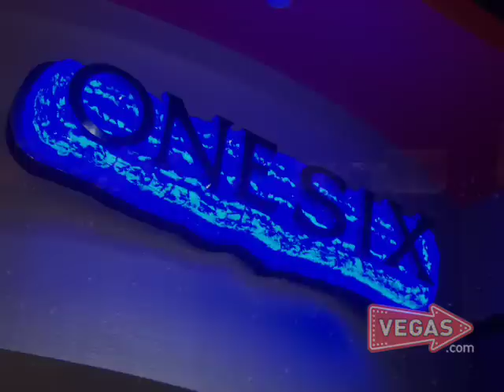Jeopardy!, Miss America, Kenny G & More Las Vegas News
This Week on the Vegas Minute:
One Six Lounge at the Eastside Cannery,
Miss America Pageant at  Planet Hollywood,
Jeopardy! unveils its new set in Las Vegas for their 25th Anniversary,
L.A. Now art exhibit at Las Vegas Art Museum,
Kenny G at the Orleans.